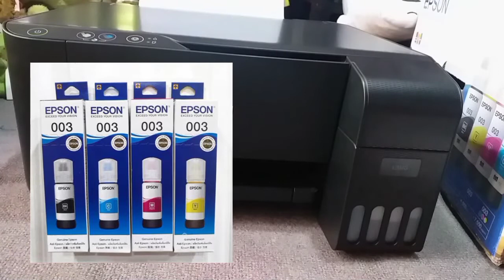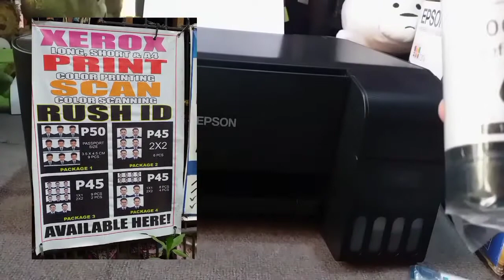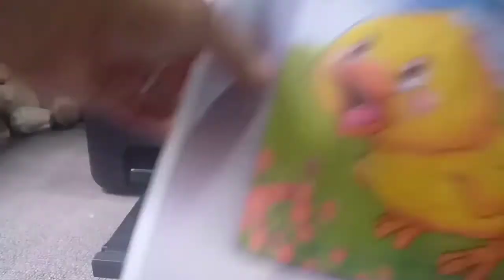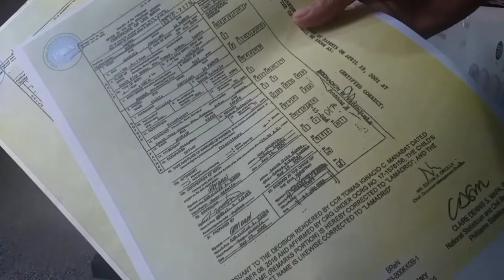Epson L3110 Review 2021 | Please Watch this before buying a new printer | Tagalog | 2 years used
PRICE: ₱ 7,595.00

PRINT SPEED:
Photo Default - 10 x 15 cm / 4 x 6 ":
Approx. 69 sec per photo (Border) / 90 sec per photo (Borderless) *1
Draft, A4 (Black / Colour):
Up to 33 ppm / 15 ppm *1
ISO 24734, A4 Simplex (Black / Colour):
Up to 10 ipm / 5.0 ipm *1
First Page Out Time from Ready Mode (Black / Colour):
Approx. 10 sec / 16 sec *1

COPY SPEED:
Copy Quality:
Colour / Black-and-White; Draft / Standard
Maximum Copies from Standalone:
20 copies
Maximum Copy Size:
A4, Letter
ISO 29183, A4 Simplex Flatbed (Black / Colour):
Up to 7.0 ipm / 1.7 ipm
Max Copy Resolution:
300 x 300 dpi

Space-saving Design, Spill-free Refilling
Compact and sleek, the new tank design is integrated into the printer to allow the printer to have a small footprint. Enjoy spill-free and error-free refilling with individual bottles which have unique key nozzles that fit only into their respective tanks.

Superb Savings & Page Yield
Don’t compromise on cost as you print. With Epson’s EcoTank L3110, you’ll be able to save costs as each set of bottle inks has an ultra-high yield of 7,500 for colour and 4,500 pages for black.

Remarkable Quality and Speed
The L3110 prints at a high printing resolution of 5760 dpi, delivering exceptionally high-quality prints for all your needs. You will appreciate the fast print speeds of up to 10ipm for black and 5.0ipm for colour. In addition, the L3110 is capable of printing borderless photos up to 4R.

Epson Warranty for Peace of Mind
Enjoy warranty coverage of up to 2 years or 30,000 prints, whichever comes first, for maximum value from your printer and freedom from worries over its maintenance. Epson’s warranty includes coverage of printhead, which is most important for a printer designed for high volume printing.

The integrated ink tank enables spill-free, error-free refilling with individual bottles that have designated nozzles. Other features include borderless 4R printing and an ultra-high yield of 7,500 colored and 4,500 black-and-white pages.